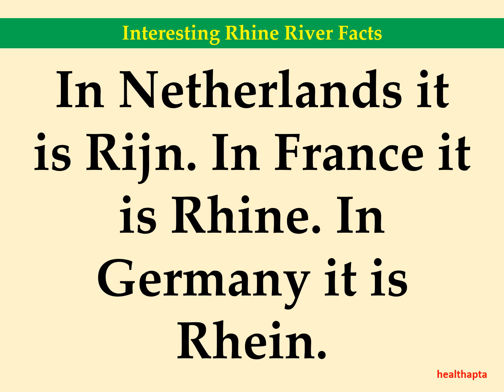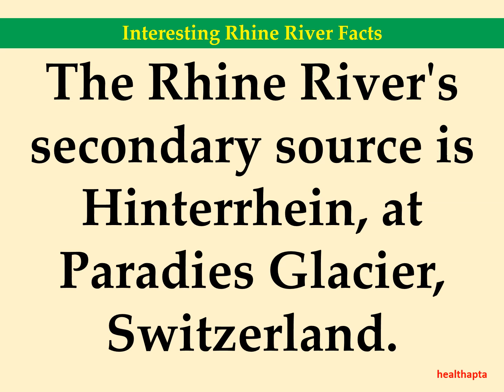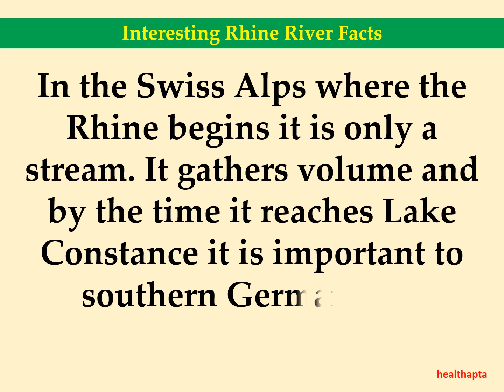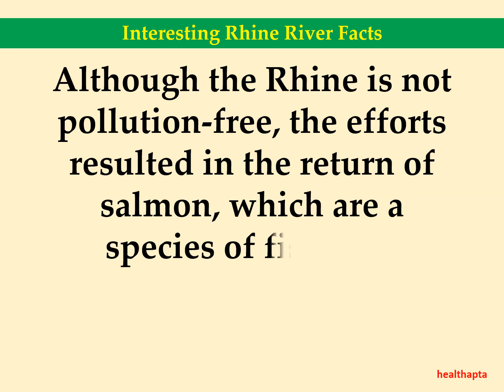Interesting Rhine River Facts